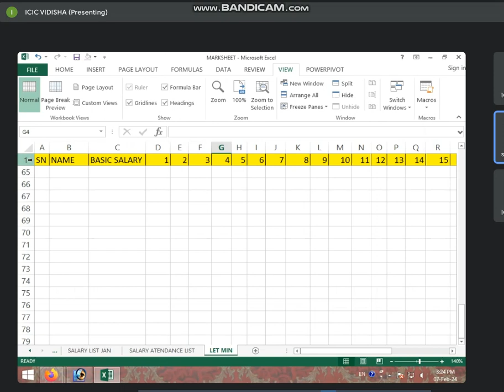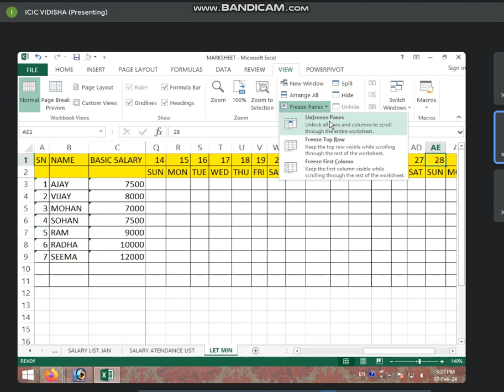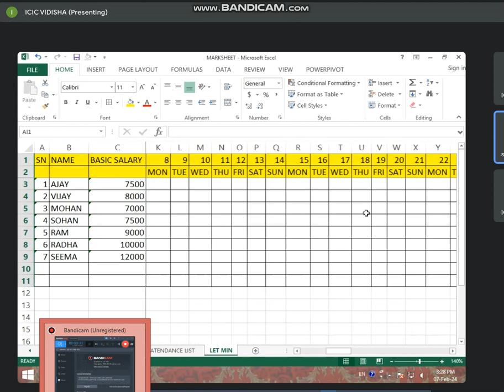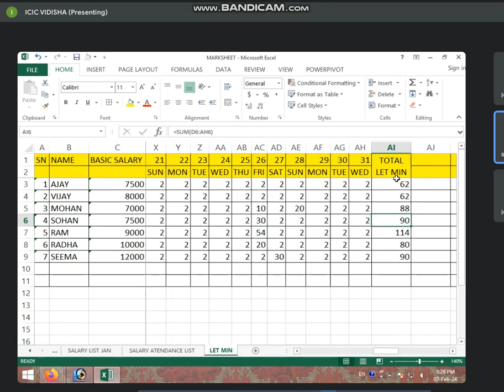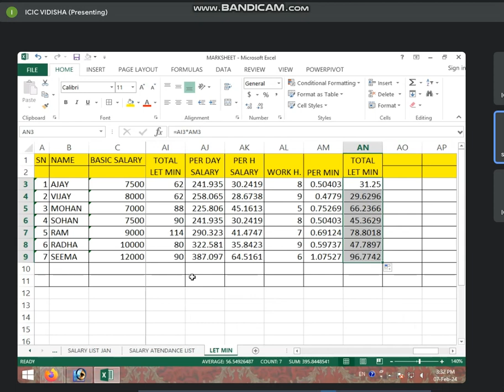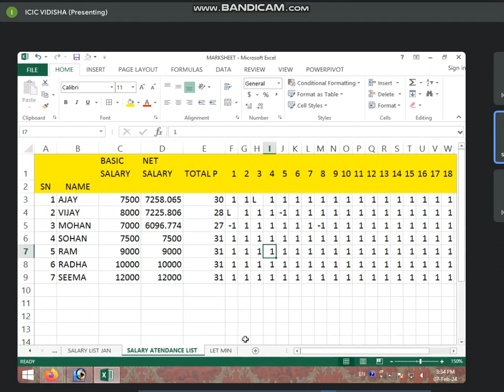3:00 TO 3:30 PART-3 SALARY ATTENDANCE LIST IN MS EXCEL 2013 BY SONAM RAJPUT ( 7 FEB 2024)